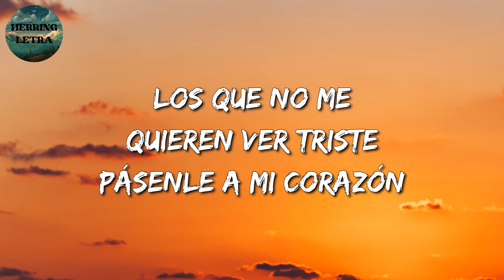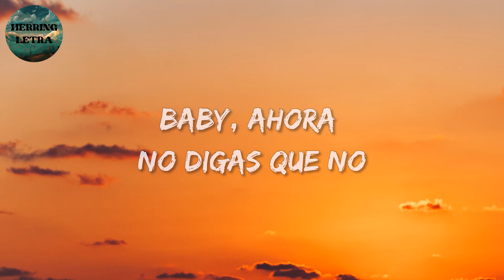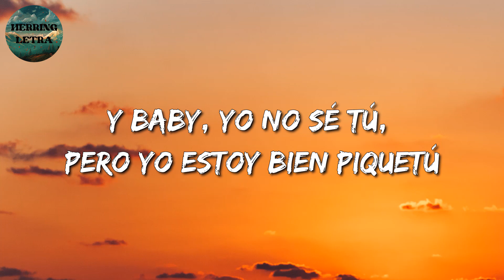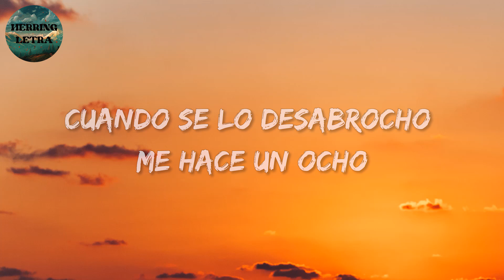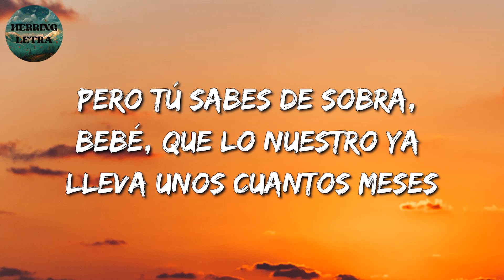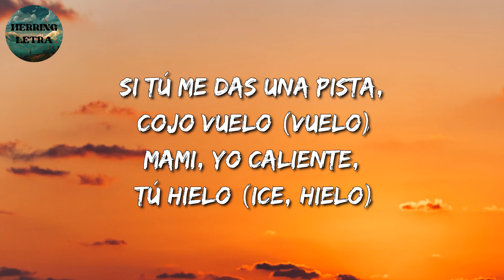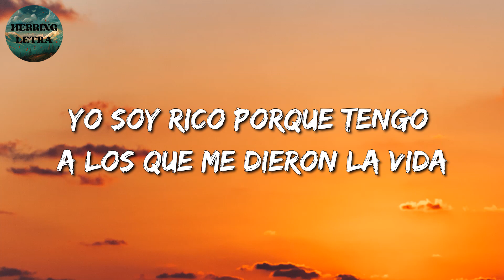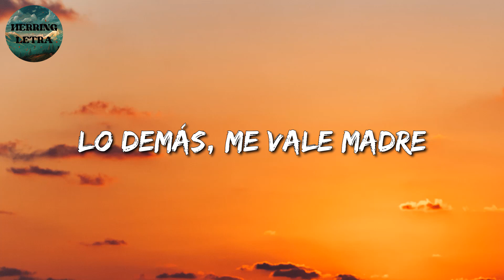🎵 Banda Romántica || Los Dos Carnales - No Estaré Aquí || La Pantera, J. Balvin (Mix)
🎶 No Estaré Aquí Letra:🎤

Te vas a acordar de las primeras rosas que te obsequié
Recordarás la primer cita donde un beso te robé
Te vas a acordar de la primera vez
Cuando te besaba espantaba tu estrés
Pero esto así es, tú ya no me ves
Y yo sigo aquí
Soy frágil, pero a veces fuerte, depende la situación
Los que no me quieren ver triste, pásenle a mi corazón
Y van a mirar que tengo la razón
Que todo se volvió una desilusión
El caso es que tú, el caso es que yo
Dijimos "adiós"
Dijimos "adiós" y le pido a Dios
Que aquí entre los dos no exista el rencor
Pero aquí entre nos y de propia voz
Te digo que fui víctima de tu genio feroz
Hasta de tu voz
Pero pues, ni hablar, yo te quise amar
La pena valió tal como dolió
Lo malo es que tú no me diste la felicidad
Que se apalabró
Dices que me quieres, pero sé quién eres y no es verdad
Al chile, me hubieras hablado con mucha sinceridad
Tú fuiste la que me robó el corazón
Te quise machín, me aventé la misión
Me dejas aquí, sufriendo por ti
Por mi depresión
Te podré olvidar si vuelvo a nacer
Me hablas pa mentir y quiero creer
Prefiero sufrir para merecer
Y le pido a Dios que nunca se te ocurra volver
Pues no estaré aquí
Hasta aquí mi reporte, Joaquín